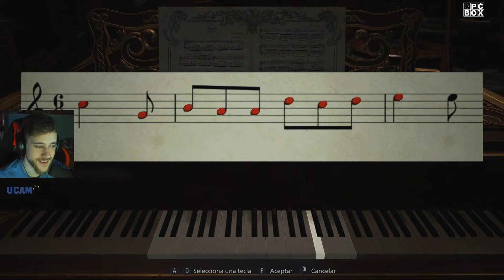Jugando fuerte con la señora alta y sexy #4 💀 RESIDENT EVIL 8 VILLAGE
Con brazos de quita y pon.